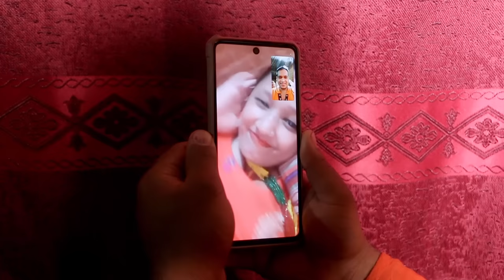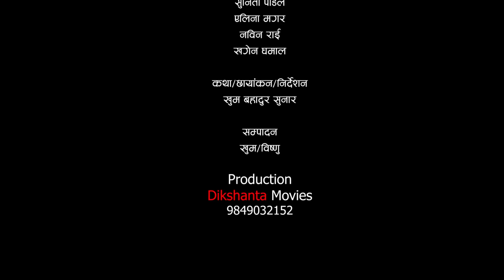स्वास्नी बिग्रिने कारण यौ*न समस्या New Nepali Short Movie ||YOUN SAMASYA|| Ft.Sunita/Alina 2022/2079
"🌟 Explore the sensitive and important topic of 'स्वास्नी बिग्रिने कारण यौ*न समस्या' (YOUN SAMASYA), a thought-provoking New Nepali Short Movie that sheds light on sexual health issues. Featuring Sunita and Alina, this film, set in 2022/2079, offers a compelling narrative that addresses family dynamics and personal challenges. 💕 As it delves into this critical subject, you'll witness a powerful story that aims to raise awareness and understanding. Join us in this journey of enlightenment! 🎬

Critical Awareness: The film addresses the important and often overlooked topic of sexual health, promoting awareness and understanding.

Powerful Story: Watch a compelling narrative unfold as it explores personal challenges and family dynamics.

Sunita and Alina: The performances of Sunita and Alina bring authenticity and depth to the characters.

2022/2079 Setting: The contemporary setting adds relevance to the story, making it relatable to modern audiences.

Health Issues: The film opens up a dialogue on health issues in a sensitive and informative way.

Entertaining and Enlightening: "YOUN SAMASYA" manages to be both entertaining and enlightening, providing valuable insights.

► Movie : ||यौ*न समस्या||
► Artist : Sunita Poudel/Khum Bahadur Sunar/Alina magar
► Editor : Khum/Bishnu
► Concept : Khum Bahadur Sunar
► Camera : Bishnu Nirakar
► Director : Khum Bahadur Sunar
► Post Production : D Nepal
► Producer : Dikshanta Movies Creation Pvt.Ltd.
Managing Director : KHUM BAHADUR SUNAR
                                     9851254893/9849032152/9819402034